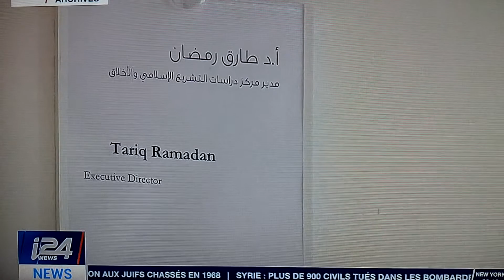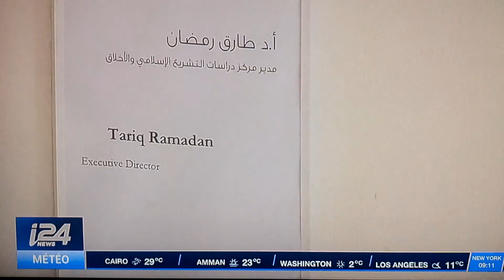Tarik Ramadan,la troisiéme plaignante ,sms,capture d'ecran et photos floues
Les trois dossiers des plaignates sont quasiment vides,surtout la derniére qui etales des sms,des communications hard,des,captures d"ecran,incroyable qu'on puisse retenir un homme en prison pour le simple fait qu'il est accusé ça se trouve à tort,déja pour la premiére plaignate la justice a refusé un certificat médical hors de la periode supposées des faits,